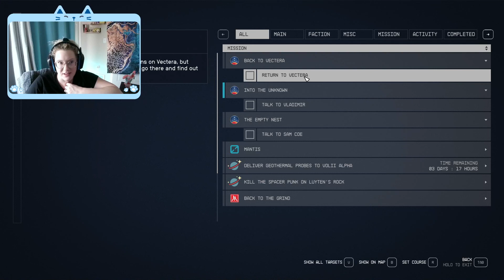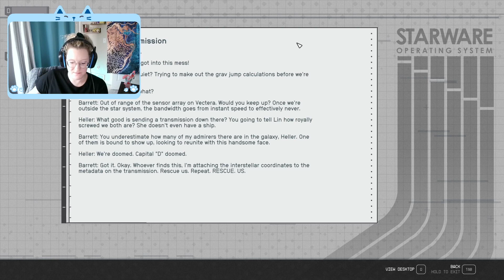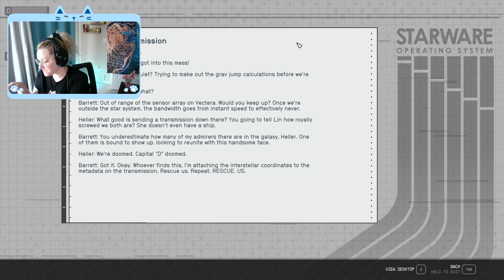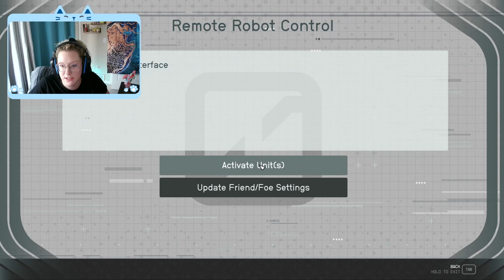Meet the Crew! - Starfield - Part 3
We recruit and meet the rest of the crew - Part 2
Extrovert, Hero Worshipped, and Kid Stuff traits